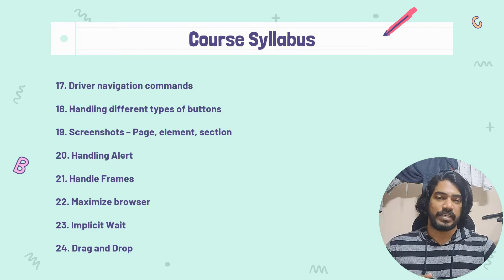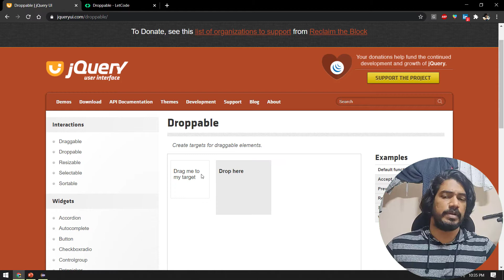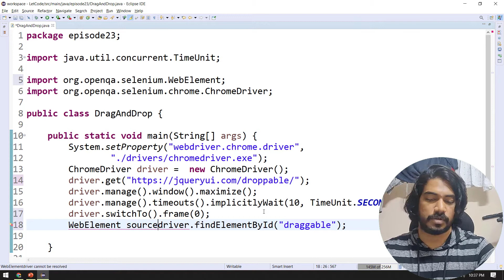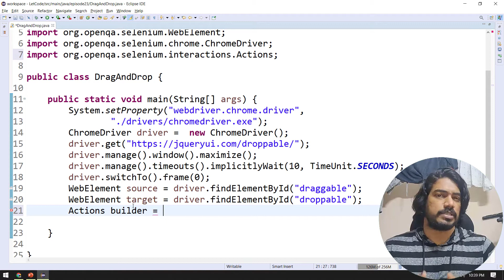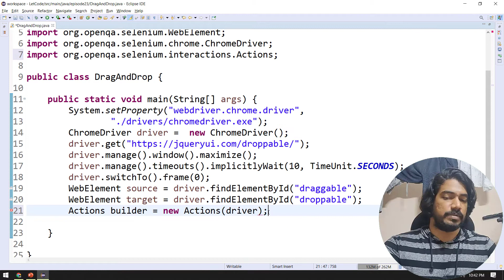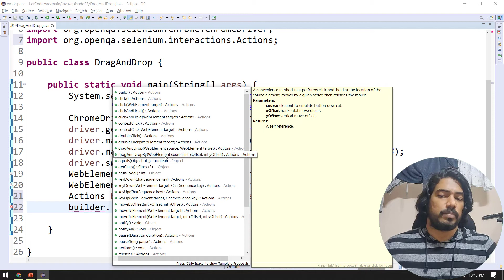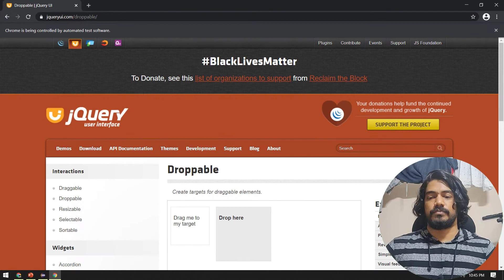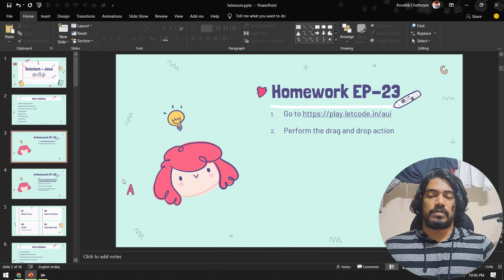Drag & Drop | Selenium தமிழ் | Selenium Tamil Tutorial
Drag & Drop | Selenium தமிழ் - In this video, we'll learn how to drag one element to another element using Actions class in Selenium.

Timeline:
0:00 Drag & Drop | Selenium தமிழ்
5:00 Actions
6:00 Deprecated
7:30 Overloading examples
9:00 Perform
11:00 build

1. How to perform drag and drop using Selenium WebDriver?
2. What is Actions class in Selenium?
3. What is build.perform
4. What is perform method

1. Protractor

2. Selenium (Tamil)

and check more playlists and videos from the channel page.